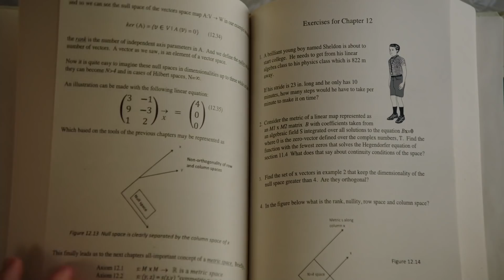Sheldon Trains Before College - Young Sheldon 4x03